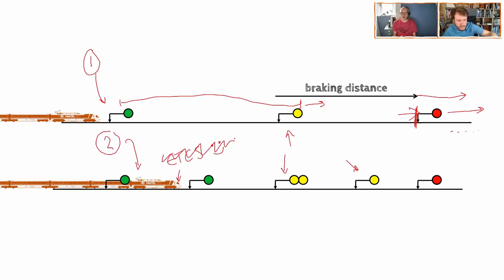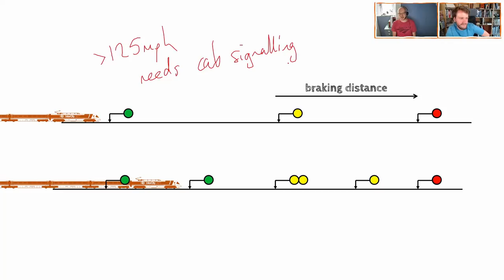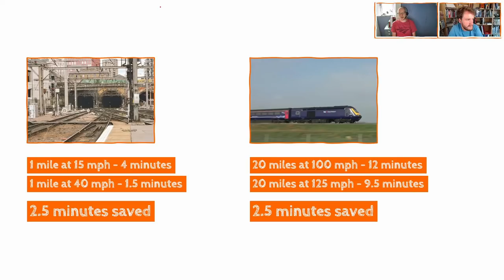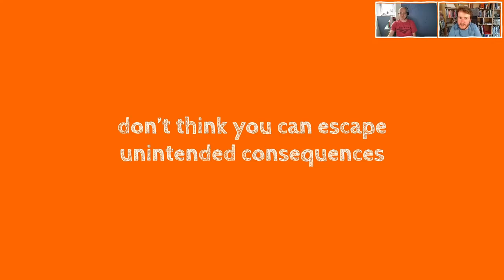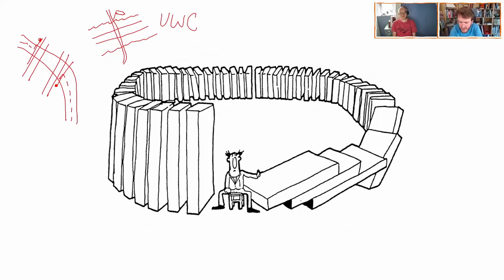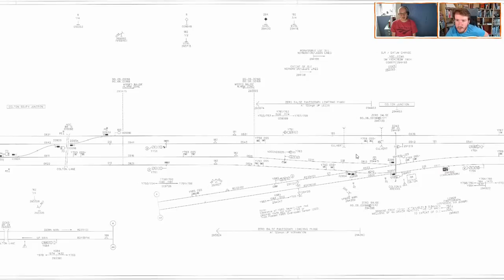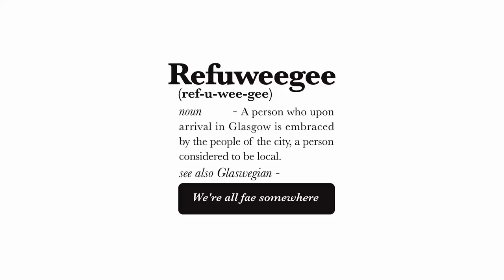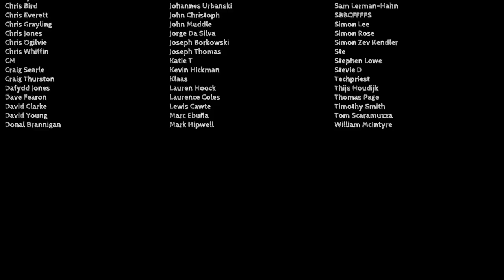RailNatter | Episode 69 (nice): How to make trains go faster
This week's episode is charging forwards at an increasing rate of knots, as Steve Wood guides us through the ways that we can make trains faster... And no, Hyperloop is not the answer!

We cover the law of unintended consequences, bang the "the railway is a system" gong a few times, and point out that playing with the slow bits may well be far more useful than playing with the fast bits. We also touch on HS2 and get a signallers perspective on the beauty of Colton Junction!

I'm properly on holiday this time, so whilst you can all join LIVE I will in fact be entirely unable to... So fingers crossed this launches when it is supposed to!